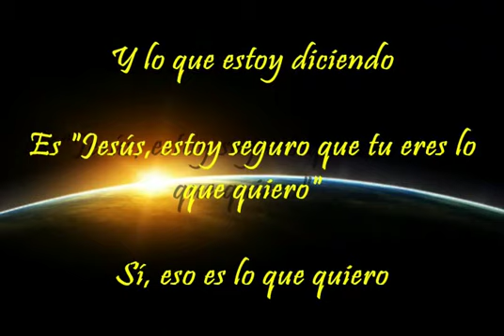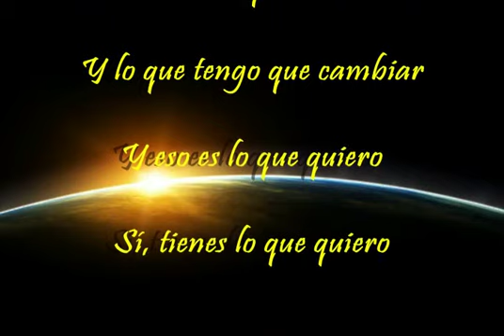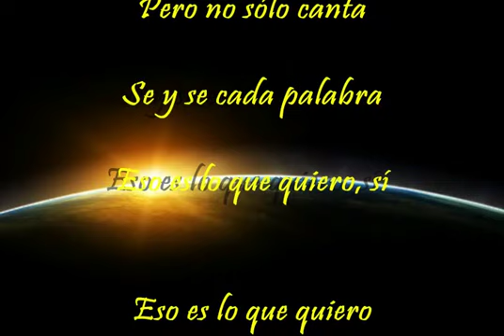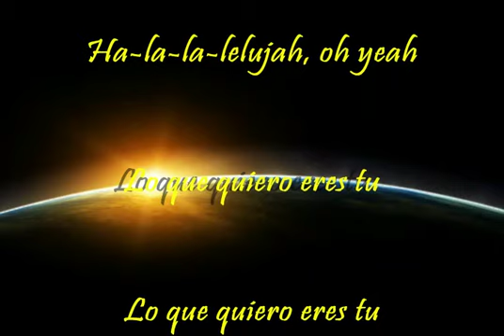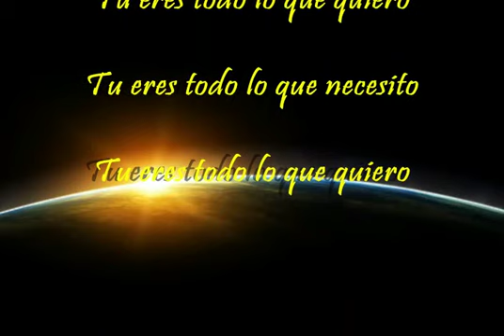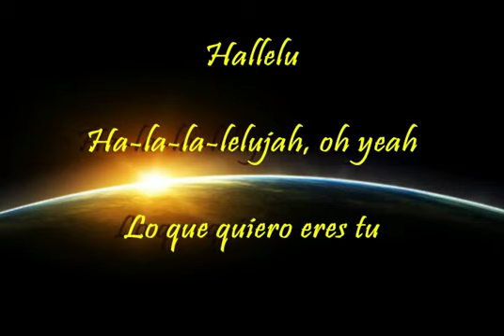What I Want - The City Harmonic - Subtitulado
The City Harmonic